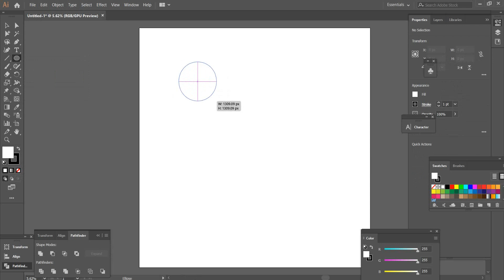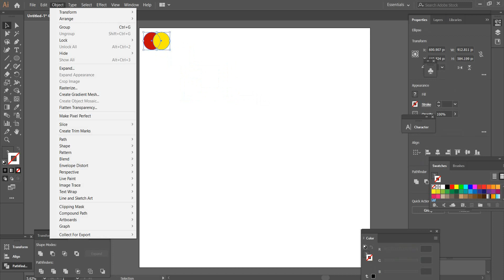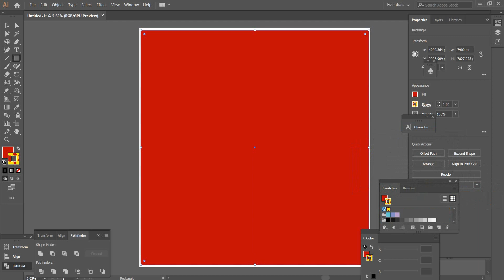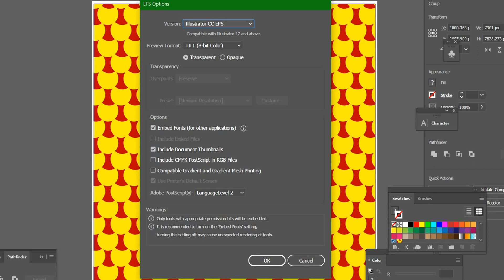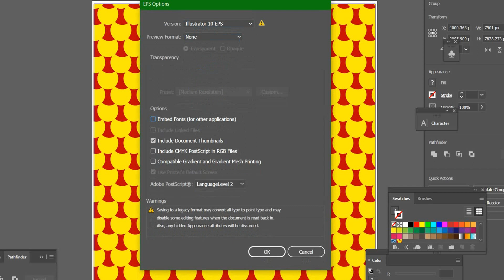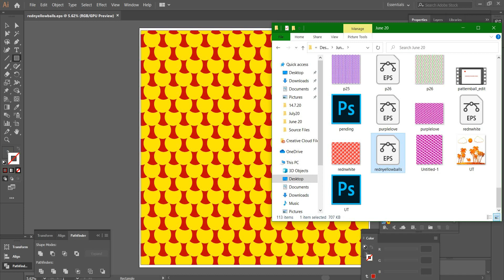Learn How To Save EPS Vector Pattern File For Shutterstock | Tutorial 2020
In This Video You Can Learn, How to save eps vector pattern file for shutterstock step by step

To Find Some Inspiration Feel Free To Check Out My Work With Stock Photo Sites Or Agencies :